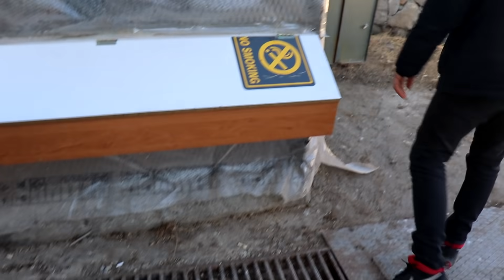ŞEFİN KÜMESİNİ ZİYARET ETTİK !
Kendi Çabası Ve Hayvan Sevgisiyle Kurduğu O Güzel Kümes